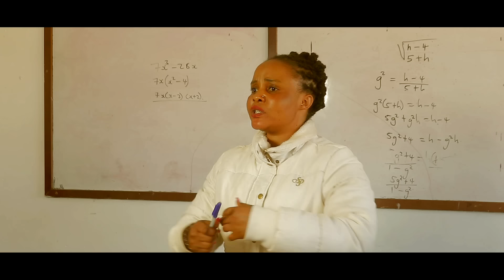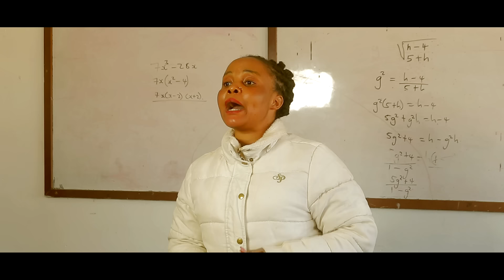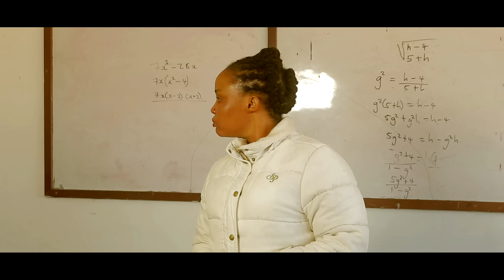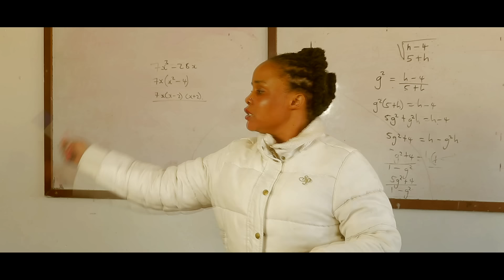MY HIGH SCHOOL TEACHER (EPISODE 67)